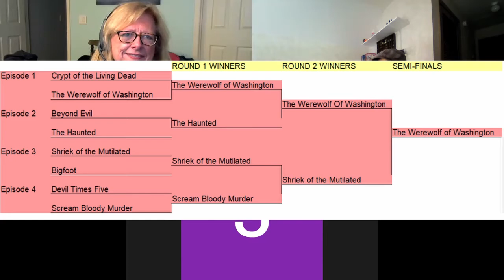Devil Times Five (1974) VS Scream Bloody Murder (1973) - Golden Turd S1E4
We look at and discuss two movies where children kill adults.

Devil Times Five (1974)
Directed by Sean MacGregor and David Sheldon
Starring Sorrell Brooke, Gene Evens, and Taylor Lacher

VS

Scream Bloody Murder (1973)
Directed by Marc B. Ray
Staring Fred Holbert, Leigh Mitchell, Robert Knoww